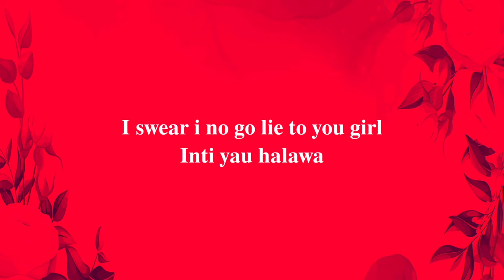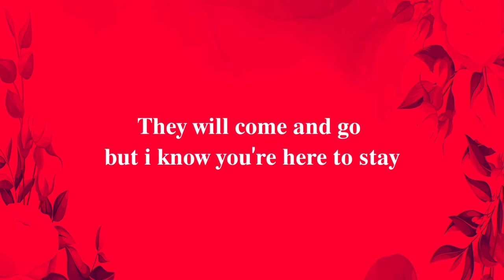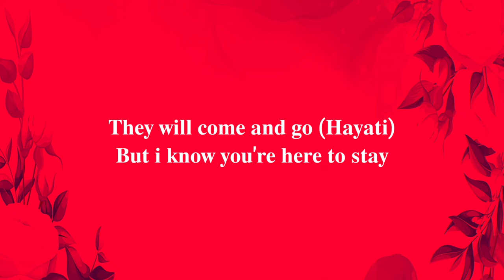HAYATI ~ Skeji Wine Warr (Official Lyrics Video)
HAYATI is Arabic word mean "my Life" used to impress a girl or your soulmate..."its a love word"...
HAYATI: Composed and performed by Skeji Wine Warr.
HAYATI: Produced by Pro Temperature touch(Sound Fall)